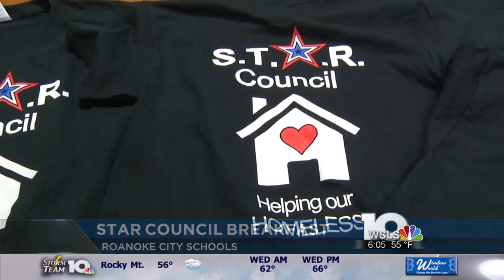Roanoke high schools team up for Help the Homeless pancake breakfast